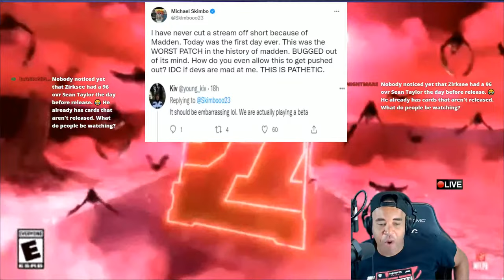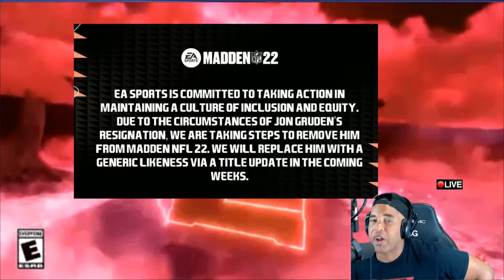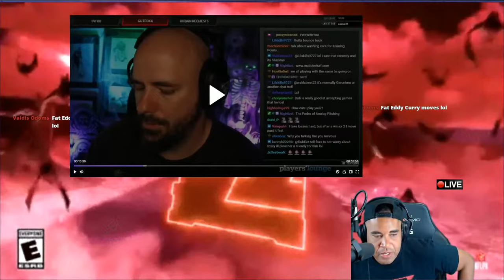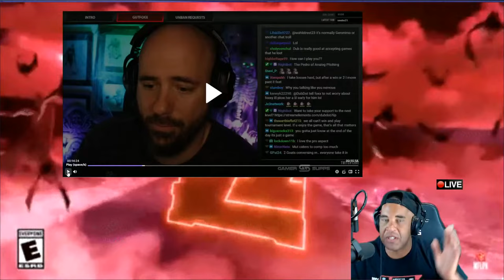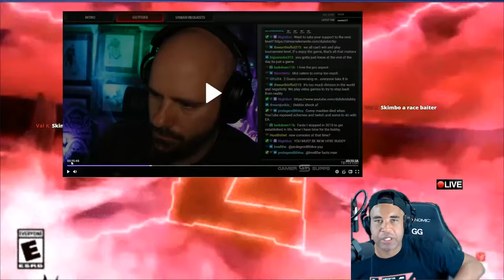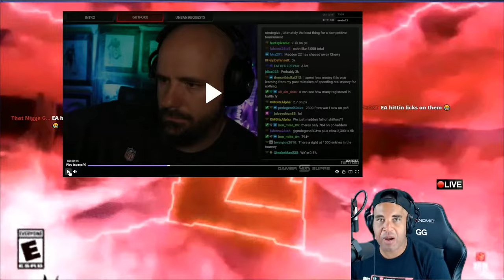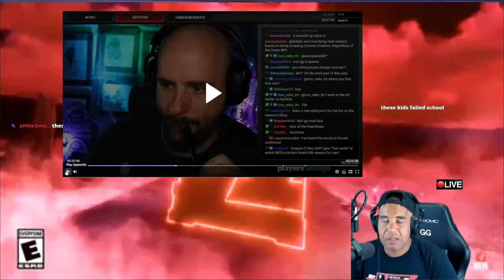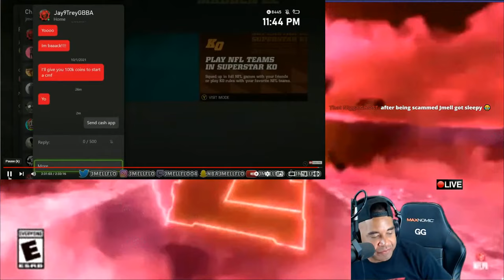Madden 22 - JON GRUDEN OFF MADDEN🤔JMELLFLO CRACK HOUSE🤢GUTFOXX VS DUBBY✔ CALI HOT SEAT EXPOSED🤷‍♂️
#1 source for madden DRAMA
Breaking NEWS Skimbo turns off madden